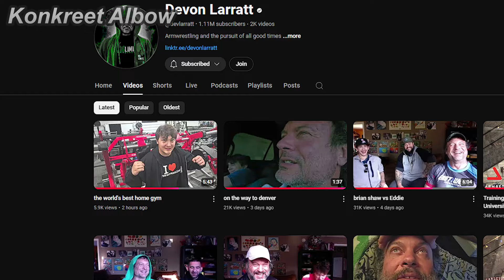🪦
Clips👇:
1. Brian vs Eddie KOTT13 promo video